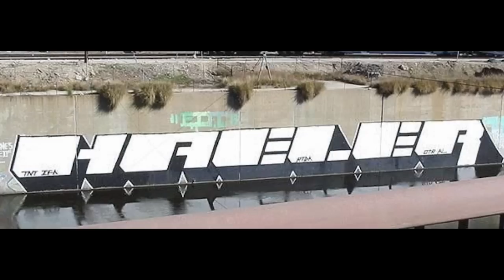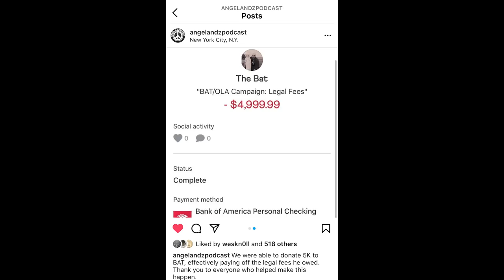Ep.76- CHINO BYI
CHINO is known as one of the originals of the graffiti culture; a legend who has been active since the train era. We speak on the crack era, stick up kids, what graffiti has done for his life, beefing with grown men, seeing the world change, his projects/works and more.

0:00- Food Bank
1:44- CHINO BYI
3:48- The World's Change
9:05- Crack Era.. formative years. graffiti got me off the block. stick up kids.
21:00- Beefing with grown men
24:24- Chino's Young Life
36:30- The Mayor
40:35- All city
55:10- Martial Arts
1:05:00- Books and Projects